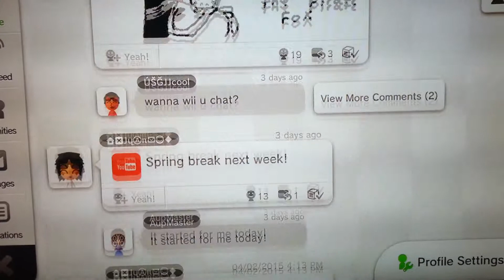My Miiverse profile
NNID: MarioKartpro9000